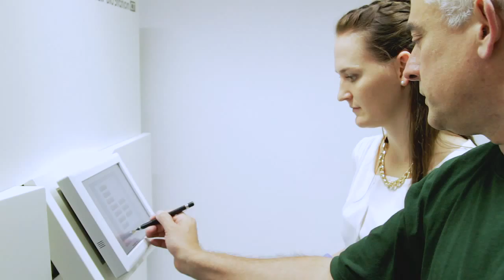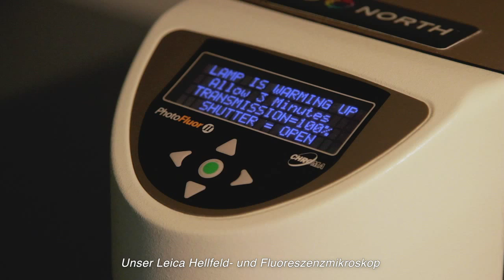Live Cell Imaging Core Facility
The Live Cell Imaging Core Facility provides state of the art infrastructure for research on living cells.